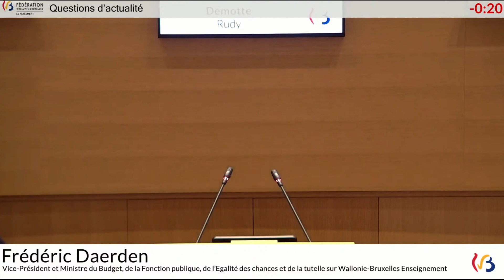Cofinancement européen du Plan d’investissement dans les bâtiments scolaires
BATIMENTS SCOLAIRES

La Belgique s’attendait à recevoir un montant de 5,9 milliards d’euros dans le cadre du Plan de relance pour l’Europe.
L’Europe a revu ce montant à la baisse en raison d’une croissance qui s’avère meilleure que celle prévue en 2022. C’est donc finalement un montant de 1,4 milliard d’euros dont notre pays ne devrait pas bénéficier, ce qui représente une diminution de 24 %.

Des prévisions qui ont incité le député Yves Evrard d'interpeller le Ministre du budget et des bâtiments scolaires : "Si j’extrapole ces chiffres à la Fédération Wallonie- Bruxelles, qui s’attendait à recevoir 495 millions d’euros, c’est près de 100 millions d’euros que notre entité devra trouver, pour autant que la clé de répartition reste identique. Et en ce qui concerne les bâtiments scolaires, cela représente un manque à gagner de près de 50 millions d’euros."

Le Ministre a tenu à se montrer rassurant sachant que le Parlement avait voté un décret coulant dans le béton le montant de 269 millions d'euros, issus du plan de relance européen.